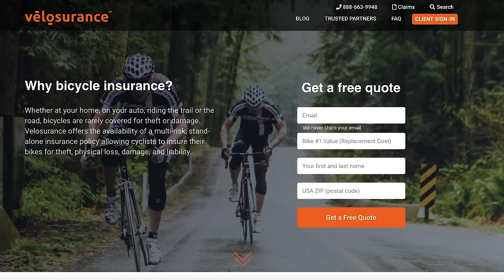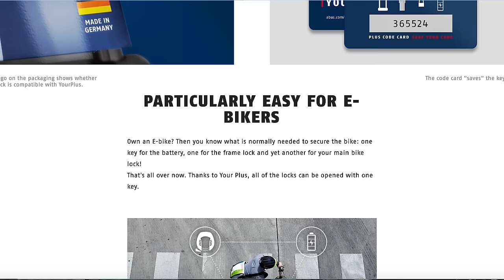How to Protect Your Electric Bike from Theft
In this video we cover many different ways to lock up and secure your bike to protect from potential thieves. Having a shop in Brooklyn, we know that New York City has one of the highest percentages for bike theft in the country. Electric bikes are expensive so we want you to have the best possible knowledge on how to keep your bike safe.

TIMECODE:
00:00 Introduction to Electric Bike Locks
01:11 Insurance in Addition
01:50 Abus Granite X+ U-Lock 540
02:20 Security Ratings
04:20 Abus 140cm Chain Lock
05:00 Abus Yourplus One Key for Multiple Locks
06:20 Abus Folding Lock
07:15 Abus Alarm Locks
08:31 Frame Lock
09:23 Modern Bike Security
10:50 Locking Strategies.
12:48 Securing Front Wheel
13:06 Hex Locks
15:32 Fixed Clamp for Seat posts
16:26 Handlebar and Stem Protection